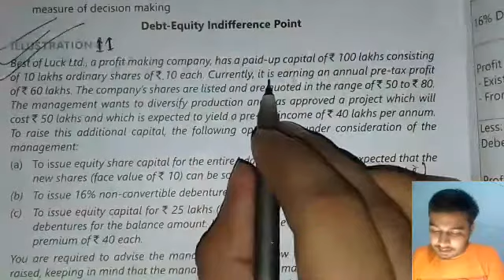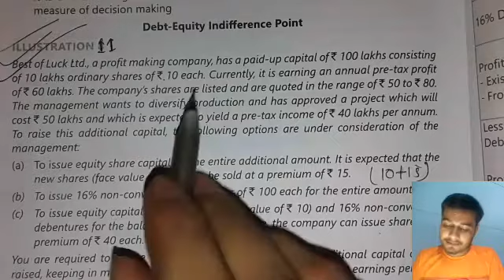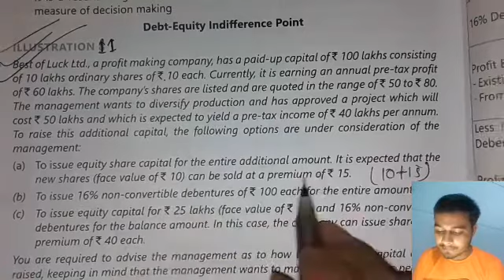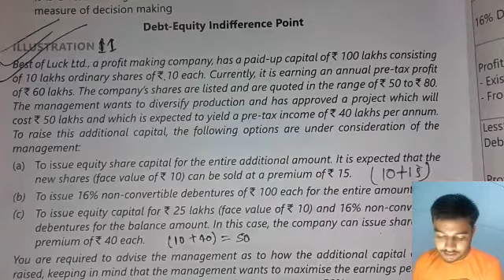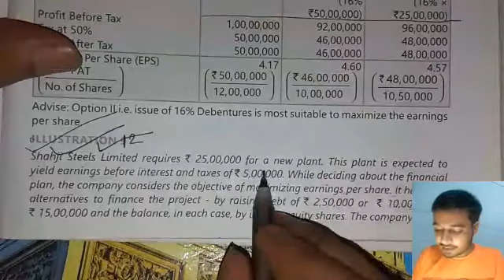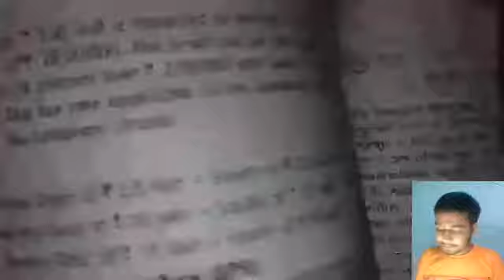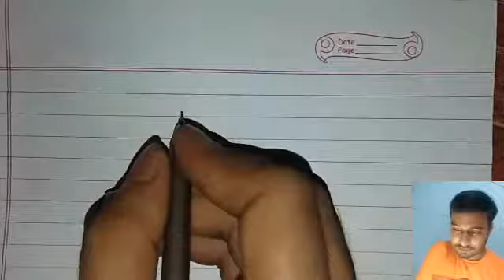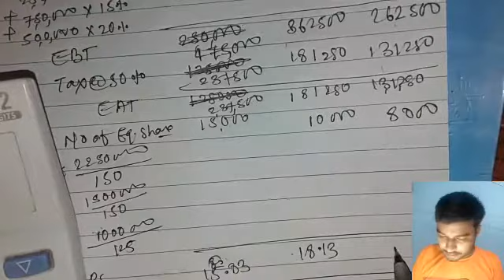CA-Inter | Capital Structure by Vikram Aditya | CA Study Hub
CA-Intermediate group-2 Capital Structure from ICAI study material.
CA-Inter FM Capital Structure by Vikram Aditya.

Comment your views for improvement.

CA Study Hub

This Channel is dedicated to the students of Chartered Accountants. It provides videos related to CA students for their study, updates, strategies, tips for exams etc.

FOR CA-INTERMEDIATE STUDENTS